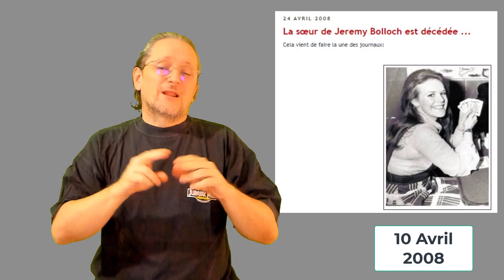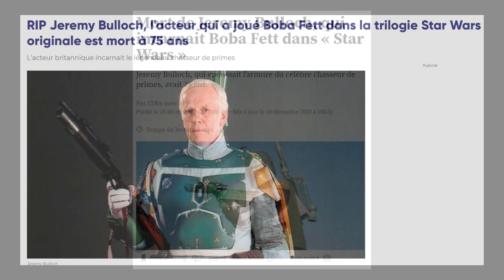News Cinéma et TV 781 : Jeremy Bulloch